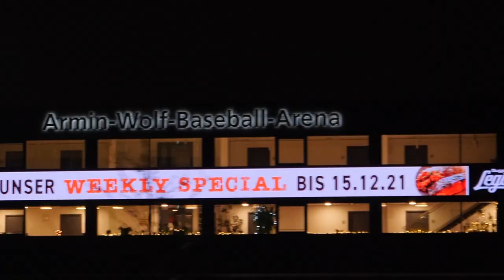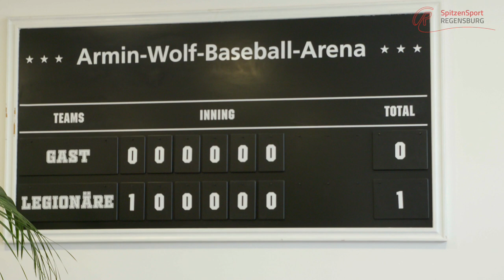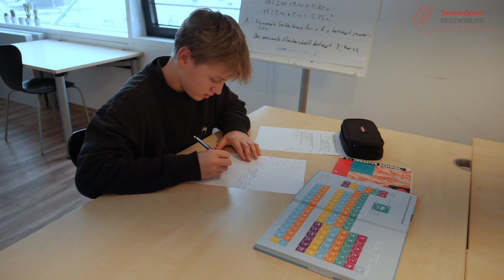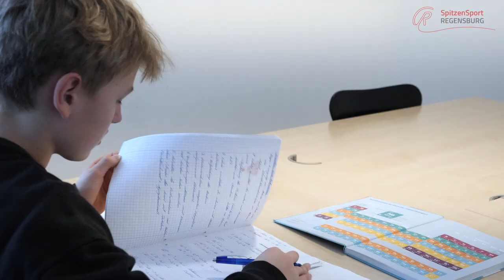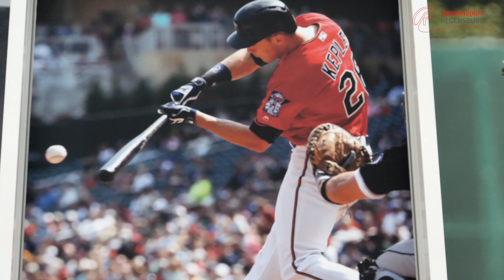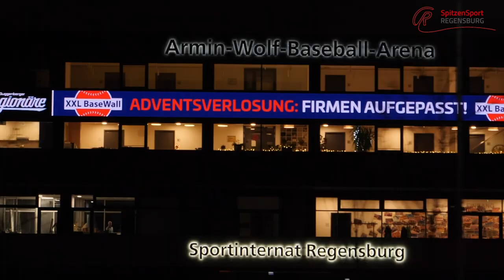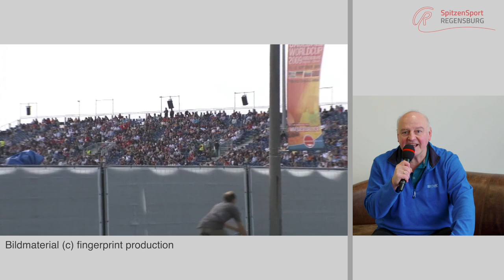Spitzensport Regensburg: Das Sportinternat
Gemeinsam mit Armin Wolf durften wir zwei Spitzensportler des Sportinternats besuchen und den Tagesablauf miterleben. Spannend, schon um 05.00 Uhr in der Früh ging es für uns los. Begleitet wurden die Internatsschüler Aleandro Angaran (Eishockey) und Paul Teusch (Baseball).

Das Projekt ist zusammen mit Armin Wolf, Herrn Zinner von MeineBank (VR Bank Niederbayern-Oberpfalz eG) und dem Stadtmarketing Regensburg entstanden, um den Spitzensport in Regensburg bekannter zu machen.

Detlef Erhardt von DN Entertainment Produktions GmbH übernahm die Videoproduktion.